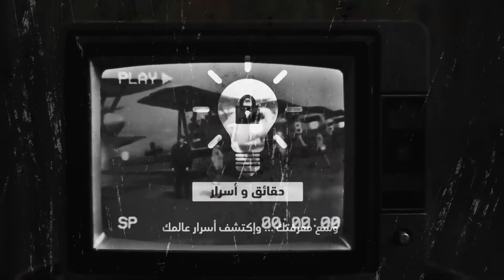هذه أخطر طائرة هليكوبتر حربية في العالم.. تمتلكها بعض الدول بشكل سري !!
أمريكا لديها أقوى طائرة هليكوبتر تم صنعها في العالم.. قدراتها مرعبة !!
تعتبر الطائرات الهليكوبتر من اقوى الاسلحه الحربية التي يستخدمها العديد من افراد القوات المسلحة في مختلف الدول حول العالم. وهذا ما يجعل العديد من القوات العسكرية تحاول تطوير هذا النوع من المركبات وذلك بسبب انها تستطيع القيام بمختلف المهام بكل سهوله في حالات الحروب والدفاع. وبالفعل قامت الولايات المتحدة الأمريكية بتطوير الطائرة الهليكوبتر الخاصة بها لكي تكون قادره على القيام بعمل اشياء فريدة من نوعها ويقال ان تكلفه هذه الطائرة وصلت الى 3 مليار دولار. ونحن هنا اليوم في هذا الفيديو سوف نعرض عليكم الكثير من التفاصيل حول هذه الطائرة الخارقة. هيا بنا نبدا.